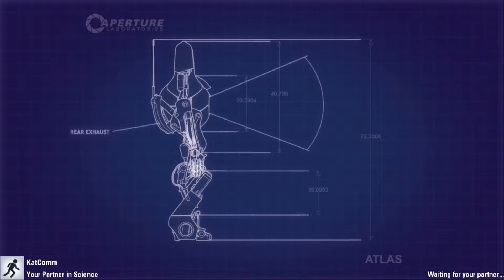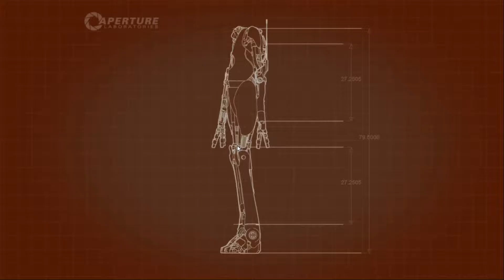Protal 2 Lets play with XDchocolatepie! Ep2 Sexy Robot Dance!!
Hello every one out there!! I know its been a while but here is another Portal 2 lets play with XDchocolatepie!!! any ways as we continue onward through these puzzles and work together as a team we end up with more death and eventually becoming SEXY in the Process XD

any ways Enjoy the video!!

Don't forget to check out XDchocolatepies channel!!!